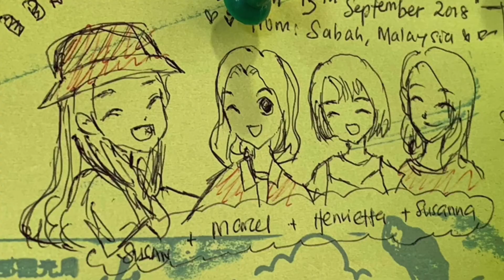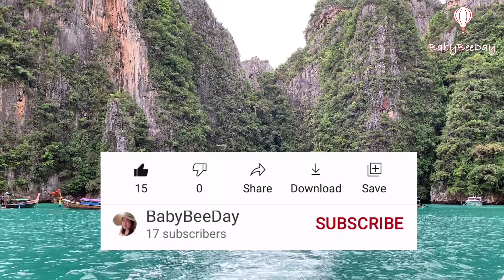เกาะพีพี วันไร้นักท่องเที่ยว ทะเลใส!!!สีเขียวมรกต Phi Phi Island | BabyBeeDay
👒เกาะพีพี ไร้นักท่องเที่ยว น้ำทะเลสีมรกตเขียว ใสกิ๊ง!!! Phi Phi Island | BabyBeeDay

⛱สวรรค์ของคนรักทะเล👙
ถ้าพูดถึงเกาะพีพี หลายๆคนคงนึกถึงอ่าวมาหยา ที่มีชายหาดสวยงาม 🏖 ทรายขาวและละเอียดมากๆ จึงเป็นที่เที่ยวในฝันของชาวไทยและชาวต่างชาติ
แต่ในวันนี้นักท่องเที่ยวชาวต่างชาติไม่สามารถเดินทางมาเที่ยวได้ ✈️ มาดูกันค่ะว่าบรรยากาศที่เกาะพีพีในวันไร้นักท่องเที่ยวต่างชาติจะเป็นยังไง! 😎

🙋‍♀️เกาะพีพี ตั้งอยู่ในเขตจังหวัดกระบี่นะคะ ไม่ได้อยู่เขตจังหวัดภูเก็ตอย่างที่หลายๆคนเข้าใจคร้าาา⁉️